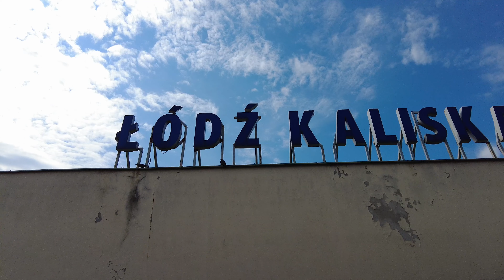Odc. 1 | Dworzec Łódź Kaliska - sierpień 2023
Szybki wypad na Łódź Kaliska. Zapraszamy i do na-następnego.

transport publiczny